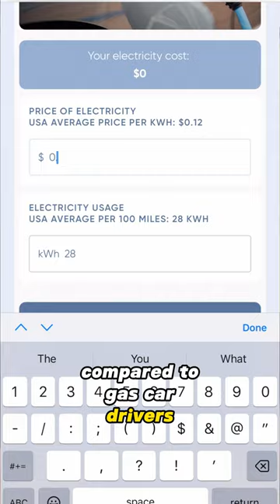THE DUMBEST meme about EV's!